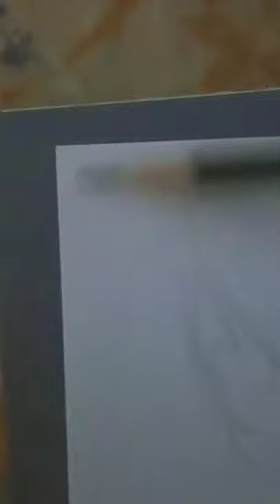MINE Watercolor pencil painting #2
Mine from Akame ga kill

Song      Liar Mask
Artist      Rika Mayama